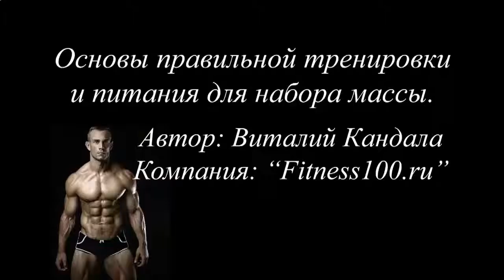МОЖНО ЛИ ПОХУДЕТЬ ЕСЛИ ПИТЬ ПРОТЕИНОВЫЙ КОКТЕЙЛЬ